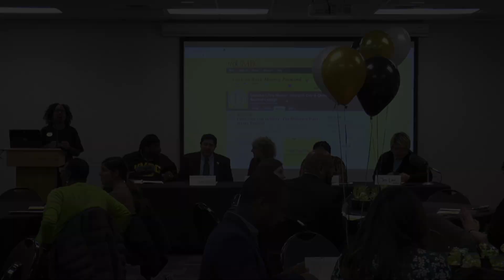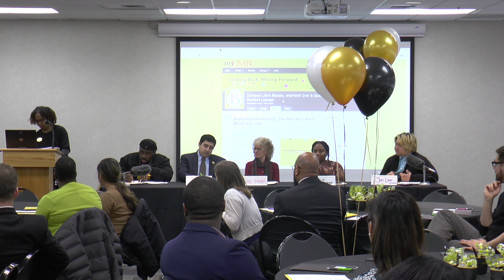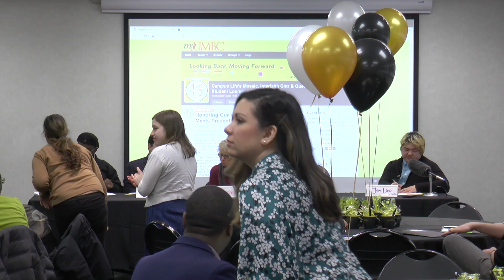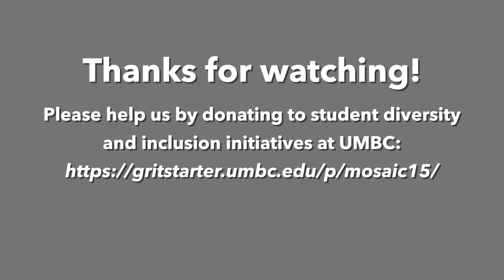Honoring Our History: Mosaic's Past Meets Present